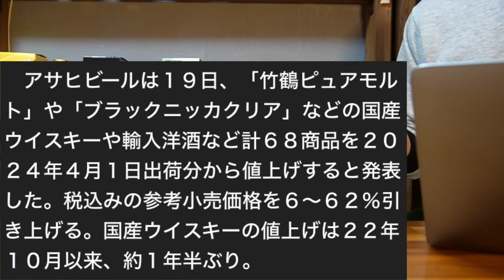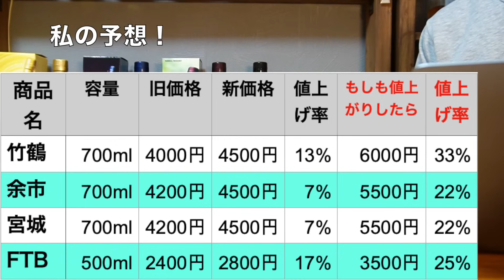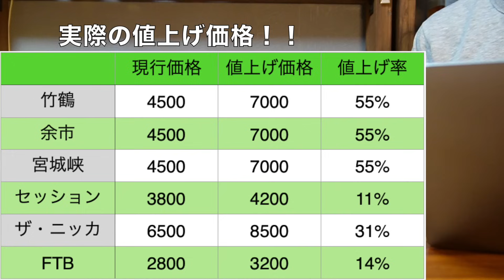速報❗️NIKKAウイスキー値上げ情報🥃whisky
発表を受けて、急いで作りました！
間違いがあったらごめんなさい🙇‍♂️
これみたら、急いで、自分の推しウイスキーGETしに走りましょう！！！！！！！
ハイボーずからのお知らせでした！！！！！